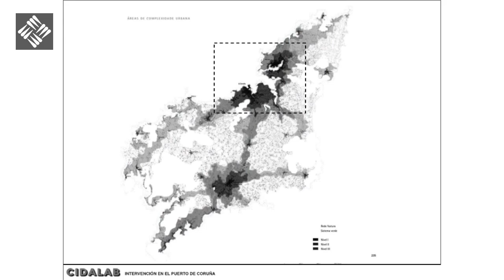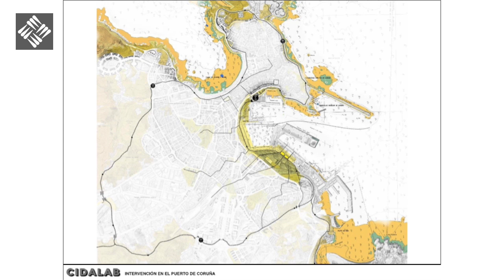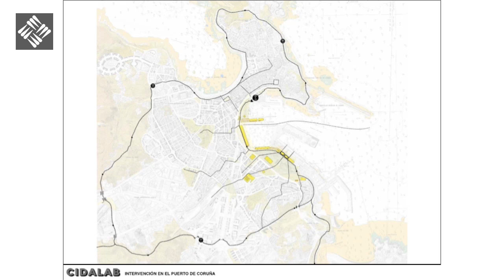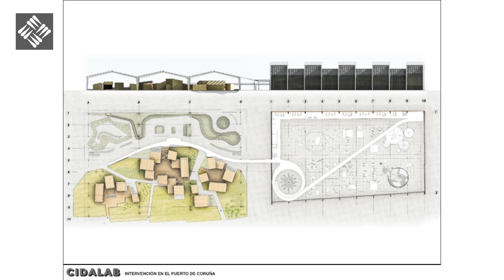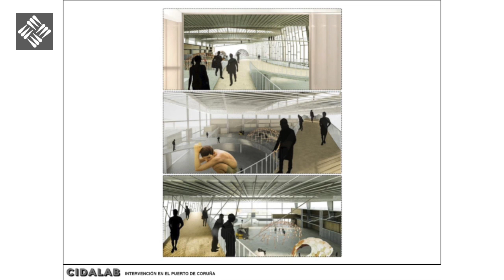PFC - Ricardo Mancho